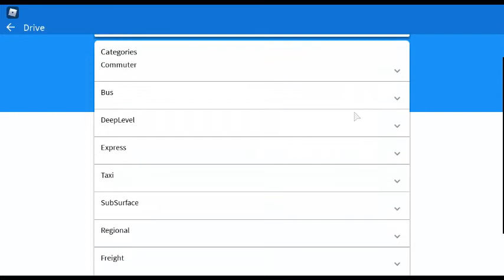TransPerninne express part 1